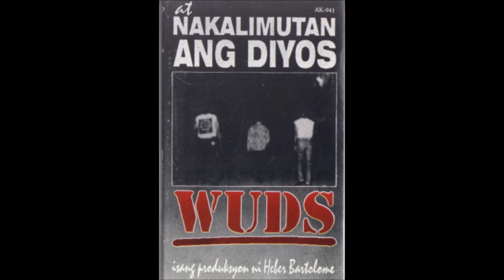Wuds - Pwesto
Track 9 off the album Nakalimutan Ng Diyos by Wuds, released in 1994